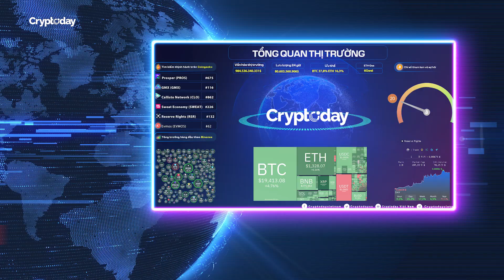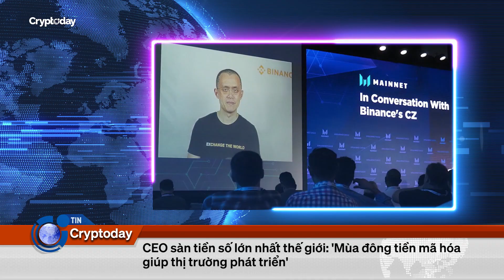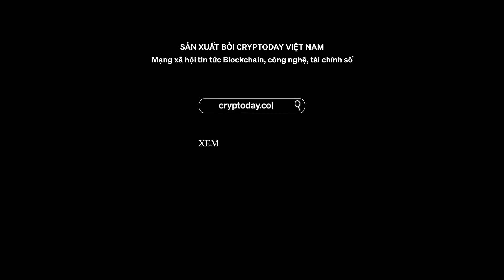Bản tin Crypto 24h: CEO CZ Binance nói rằng mùa đông Crypto giúp thị trường phát triển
Tin tức bitcoin, thị trường crypto, biến động giá bitcoin và giá tiền mã hóa, tiền điện tử hôm nay sẽ được Cryptoday Việt Nam cập nhật liên tục và chọn lọc tổng hợp trong bản tin Tin Tức Crypto24h phát sóng 19h hàng ngày trên kênh Youtube của Cryptoday Việt Nam.
Bản tin Crypto 24h:
- 00:00 Điểm tin
- 00:32 Thị trường sáng ngày 23/9/2022: Bitcoin và Ethereum đã bật tăng trở lại trong khi sắc đỏ tiếp tục chiếm ưu thế trên bảng giá các tài sản đầu tư truyền thống
- 03:17 Tự xưng 'vua tiền mã hóa' thanh niên bất ngờ bị tịch thu loạt siêu xe
- 05:22 Một trong những ngân hàng lớn nhất Pháp ra mắt dịch vụ lưu ký tiền mã hóa
- 06:54 CEO sàn tiền số lớn nhất thế giới: 'Mùa đông tiền điện tử giúp thị trường phát triển'
Kiến thức Blockchain dành cho người mới:
Ekip thực hiện:
☞ Chỉ đạo sản xuất: Anh Lưu
☞ Quay Phim/Dựng Phim: Việt Linh, Bách Đào
☞ Biên tập viên/MC: Hải Ly
☞ Âm Thanh Studio: Việt Hà
☞ Ánh Sáng: Quang Hợp, Hải Hà
☞ Makeup: Nhung Chanh
☞ Data: Rich Nguyễn